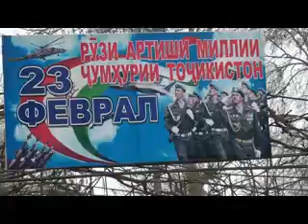Хамадони - бахшида ба Рузи Артиши Милли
Бахшида ба 28 умин солгарди, рузи  таъсиёбии  Куввахои Мусаллахи Чумхурии Точикистон  дар нохияи ба номи Мир Саид Алии Хамадони чорабинихои идона баргузор гардиданд.